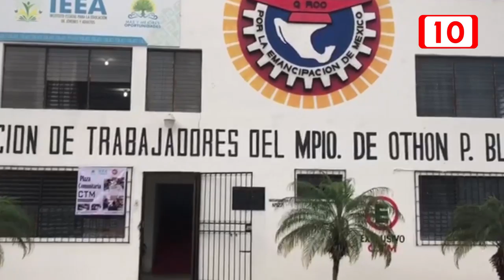Mil 8000 juicios laborales impuestos por la CTM se encuentran rezagados